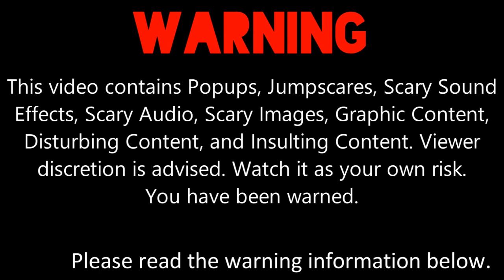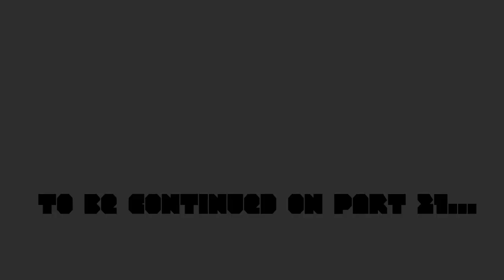My First Massive Longest Barney Error [Part 20]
Part 20 is here and Devil Barney, Barney.EXE, the Fire Background, amd the Future Barney Errors are here! To be continued on Part 21... It will premiere on the 24th of August, 2021, and 3:00 P.M.

Please read the description, my Note 1, Note 2, and Note 3 carefully before commenting and give me some speeches.

Note 1: What can I make Barney and Kayla Bishop say in 150-141 Chances?

Note 2: This is what I've remembered on My First Massive Longest Barney Error [Part 21]. (Please read my predictions carefully before commenting and give me some speeches.)

Predictions for Part 21:
Timer Reductions:
150 Chances: 750 Days
149-147 Chances: 711 Days
146-144 Chances: 700 Days
143-141 Chances: 675 Days
Background:
Red Fire
Modes:
150-146 Chances: Hell
145-141 Chances: Giga.EXE
Font:
Pieces NFI
Actions Done:
149 Chances: Kayla Bishop talks the timer 711 Days, then takes a hundred away from 711, and then she gets a 7-Eleven (7-11).
144 Chances: Kayla Bishop unplugs her computer before calling this error an unbelievable virus.

I'm now doing MEBEM759's BE Speech Giving Channel and stuff.'s speeches on this part.